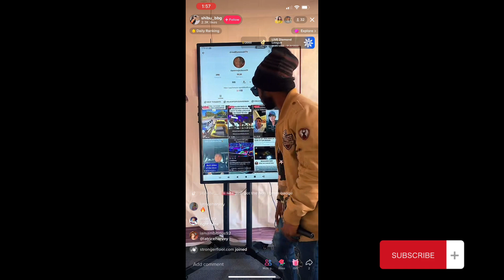It Goes Down In TIKTOK Live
It Goes Down In TIKTOK Live Episode 3 It Goes Down in TikTok Lives @patricejackson29
This short is from TikTok by MadDsmassshtv content creation a production company that creat content from public social media, commercial, and other publications. We view, try, advertise, products and find the best products to advertise to our views and followers